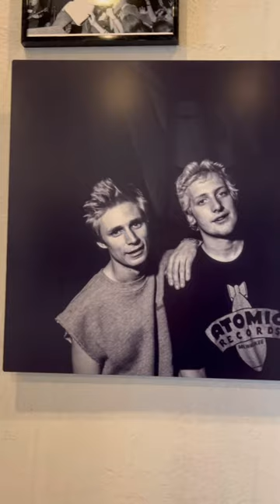Photography exhibit from Mike Hill inside the Huntridge Theater